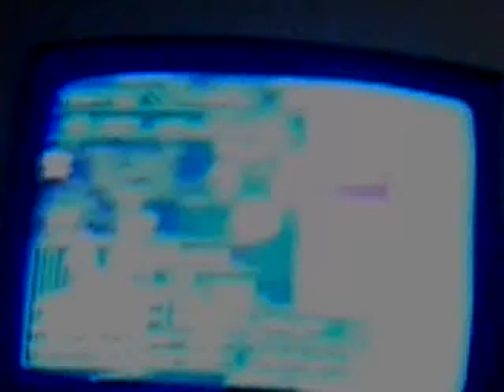1000 dragon attack in yugioh capsule monster ps2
Thousand dragon vid attacking. Enjoy  no flame, if you no like look for the arrow pointing to the left on the upper left corner of browser and click it.